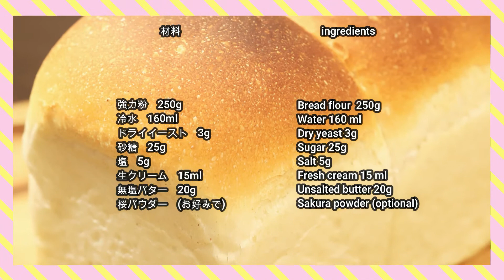ふわふわ！もちもち！食パンの作り方 | How to make white bread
この動画は強力粉を使った食パンの作り方を紹介しています。
お好みのパウダーを入れて、お好きな味の食パンを作ってみてください。
水は冬は暖かいもの、夏は冷たいものを加えてください。

This video introduces how to make white bread using bread flour.
Add your favorite powder and make white bread with your favorite taste.

Let's cook!

[作り方]

0:00:00 食パンの作り方

0:00:06 01:ボウルに強力粉、ドライイースト、水を入れてこねる

0:00:20 02:ボウルに砂糖、塩、生クリーム、桜パウダーを加え、こねる

0:00:43 03:ある程度こねたらたたきつけ、生地が手につかなくなるまでこねる

0:00:52 04:生地の上にバターを乗せ、数回折りたたみ、薄く伸びるまでこねる

0:01:03 05:油を塗ったボウルに丸めた生地を入れ、オーブンで35℃で1時間発酵させる

0:01:20 06:ガス抜きをして生地を4等分にする

0:01:43 07:生地を丸め、ラップをして20分休ませる

0:01:58 08:生地を伸ばして丸め、端をつまんで、底にしてとじる

0:02:13 09:油を塗った型に入れ、オーブンで40℃で1時間発酵させた後、200℃で25分焼く。

0:02:28 10:型を台の上に落としてショックを与え、型を外す。

0:02:41 11:完成！

0:02:43 [材料]
強力粉　250g
水　160ml
ドライイースト　3g
砂糖　25g
塩　5g
桜パウダー　(お好みで)

0:03:01 [チャンネル登録はこちら↓]